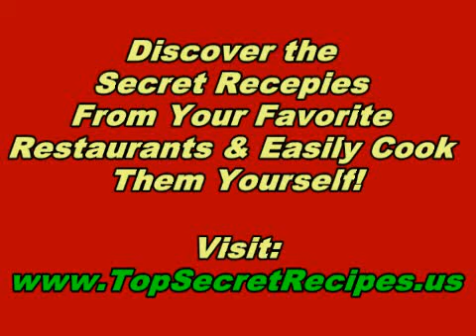Restaurant Recipes How To Make Cracker Jacks Recipe